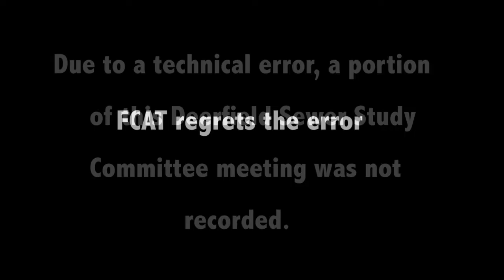Deerfield Sewer Study Committee - October 13, 2016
The regular monthly meeting of the Deerfield Sewer Study Committee. Recorded October 17, 2016 at the Deerfield Town offices.